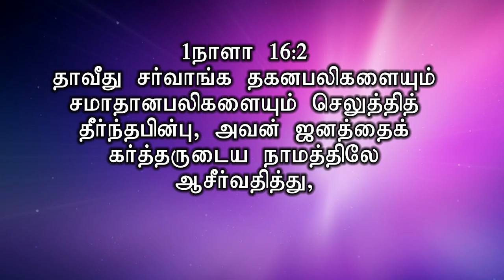மலிவான ஆராதனையில் மகிமையுமில்லை, மகிழ்ச்சியுமில்லை | Part 2